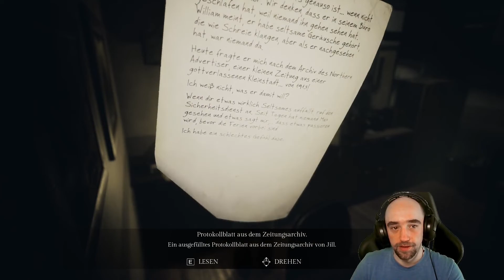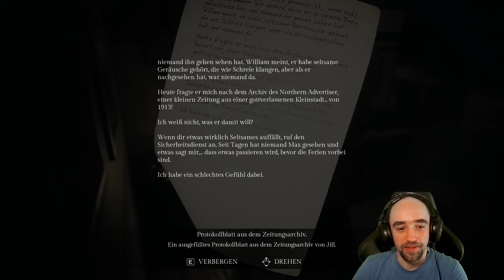Das soll eine Uni sein? | Song of Horror - Kapitel 3 (2/4)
Song of Horror ist ein Spiel mit zufällig generierten Events, Rätseln und Konsequenzen. Jeder Schritt kann hier der letzte sein und Charaktere können dauerhaft sterben. Wieviele werden es lebend aus diesem Horror schaffen?